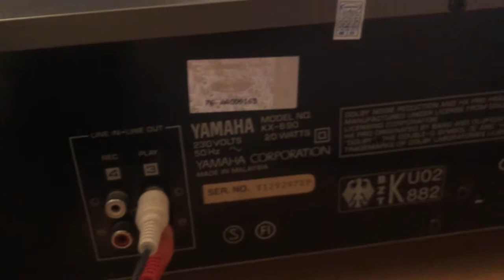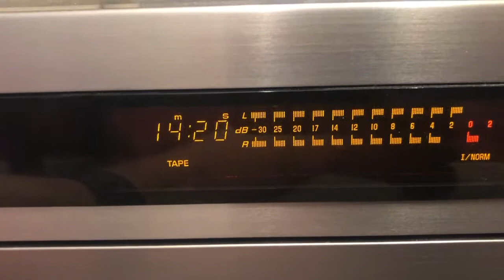YAMAHA KX 690 cassette player